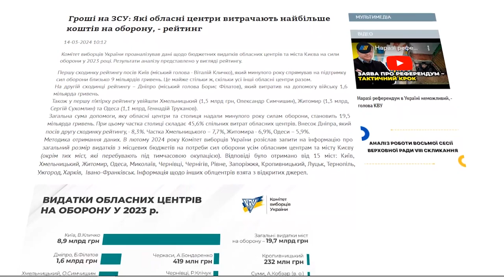Бюджет на оборону